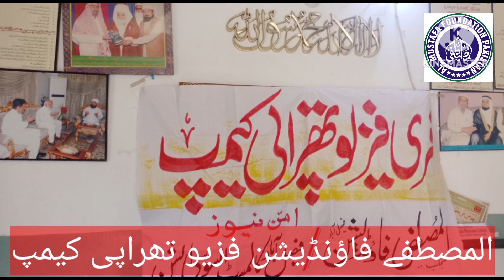almustafa foundation phisiothrapi camp fsd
المصطفے فاؤنڈیشن فزیوتھراپی کیمپ